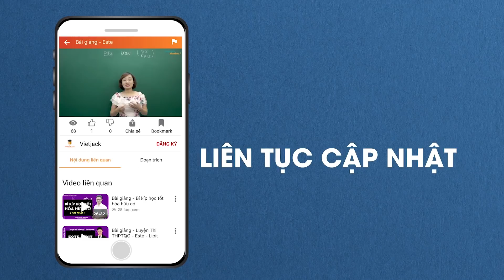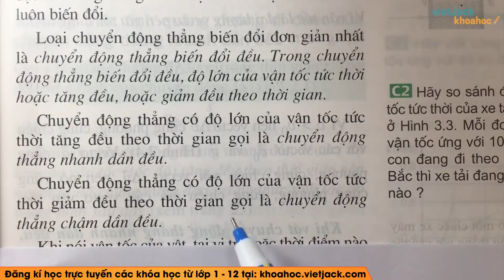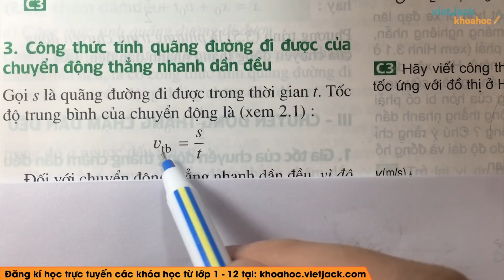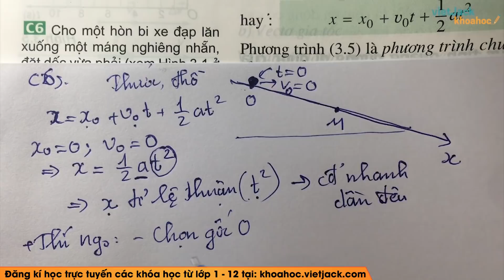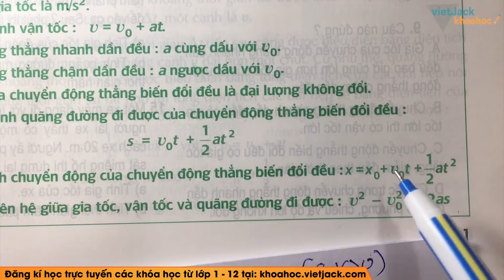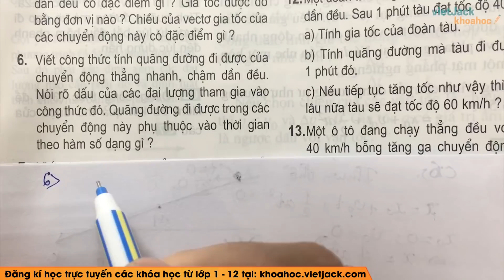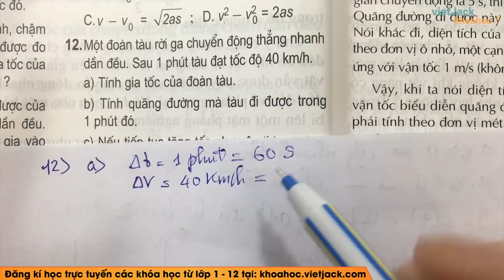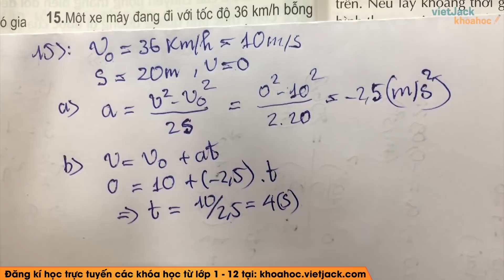Vật lí 10 - Bài 3 - Chuyển động thẳng biến đổi đều - Thầy Lê Xuân Vượng (HAY NHẤT)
Vật li 10 - Bài 3 - Chuyển động thẳng biến đổi đều

Lý thuyết 00:00
Trả lời câu hỏi C1 trang 16 SGK Vật Lý 10 [10:01]
Trả lời câu hỏi C2 trang 17 SGK Vật Lý 10 [12:34]
Trả lời câu hỏi C3 trang 19 SGK Vật Lý 10 [30:17]
Trả lời câu hỏi C4 trang 19 SGK Vật Lý 10 [37:09]
Trả lời câu hỏi C5 trang 19 SGK Vật Lý 10 [38:51]
Trả lời câu hỏi C6 trang 20 SGK Vật Lý 10 [45:13]
Trả lời câu hỏi C7 trang 21 SGK Vật Lý 10 [58:33]
Trả lời câu hỏi C8 trang 21 SGK Vật Lý 10 [1:00:56]
Bài 1 trang 22 SGK Vật Lý 10 [1:05:50]
Bài 2trang 22 SGK Vật Lý 10 [1:09:05]
Bài 3 trang 22 SGK Vật Lý 10 [1:10:50]
Bài 4 trang 22 SGK Vật Lý 10 [1:13:28]
Bài 5 trang 22 SGK Vật Lý 10 [1:15:49]
Bài 6 trang 22 SGK Vật Lý 10 [1:19:33]
Bài 7 trang 22 SGK Vật Lý 10 [1:23:31]
Bài 8 trang 22 SGK Vật Lý 10 [1:25:46]
Bài 9 trang 22 SGK Vật Lý 10 [1:28:38]
Bài 10 trang 22 SGK Vật Lý 10 [1:31:57]
Bài 11 trang 22 SGK Vật Lý 10 [1:33:15]
Bài 12 trang 22 SGK Vật Lý 10 [1:34:12]
Bài 13 trang 22 SGK Vật Lý 10 [1:40:57]
Bài 14 trang 22 SGK Vật Lý 10 [1:44:23]
Bài 15 trang 22 SGK Vật Lý 10 [1:48:22]

Chuyển động thẳng biến đổi đều là bài học quan trọng Vật lý 10. Trong bài giảng này, thầy sẽ giúp các em tìm hiểu tất cả các lý thuyết trọng tâm nhất bài học. Từ đó, các em sẽ giải các dạng bài tập từ cơ bản nhất đến nâng cao. Các em chú ý theo dõi bài học cùng thầy nhé !

▶ Danh sách các bài giải SGK Vật Lý 10 - Thầy Lê Xuân Vượng: